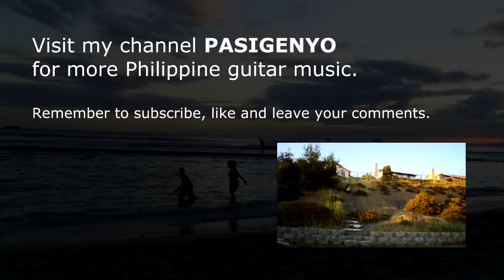Sa Piling Mo - C. De Guzman / arr. Jose Valdez Solo Classical Guitar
*** from THE PHILIPPINE GUITAR ***